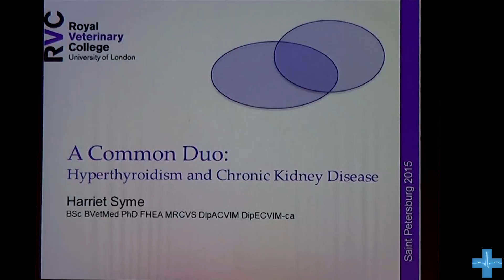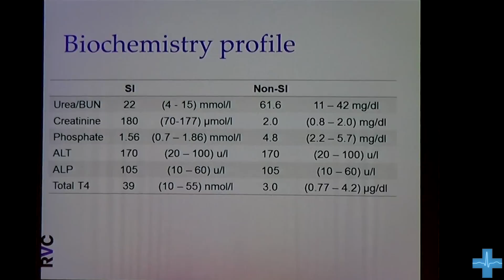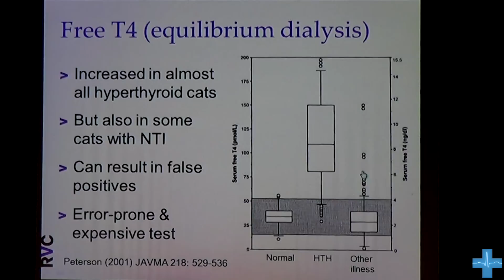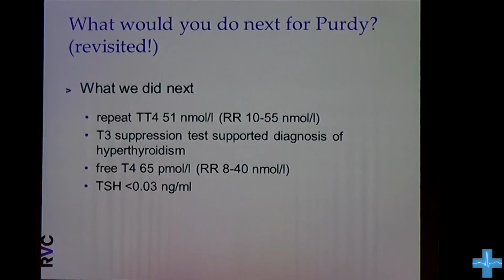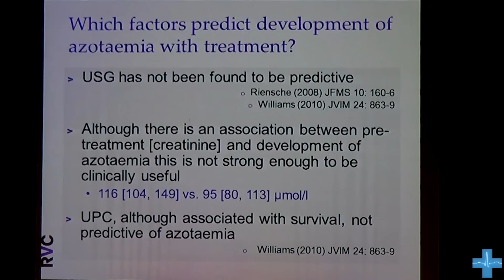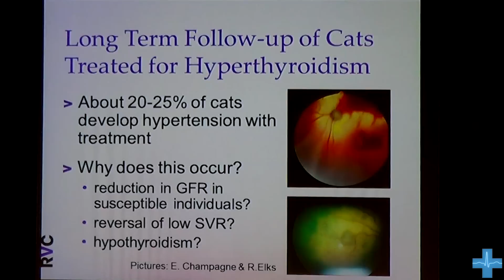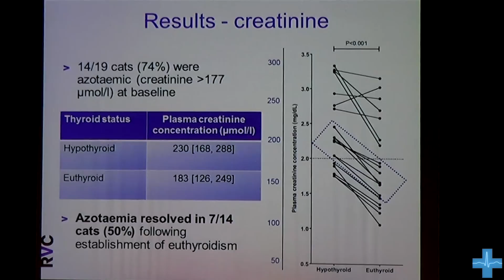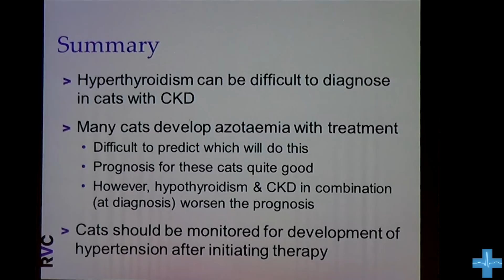ХБП на фоне гипертиреоза. Лечение. Hyperthyroidism and CKD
Лекцию читает Хэрриет Сайм — Дипломант Европейского Ветеринарного Колледжа Внутренних болезней – Животных компаньонов, Лондон, Великобритания.

«Санкт-Петербургская ветеринарная терапевтическая конференция 2015»